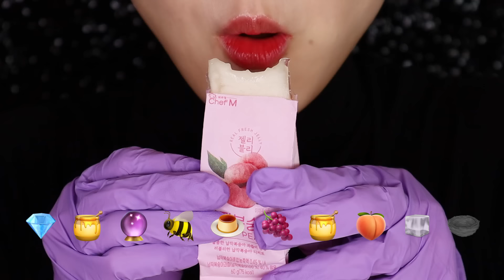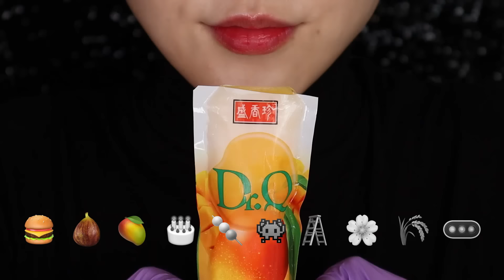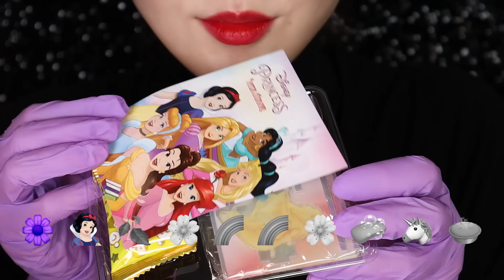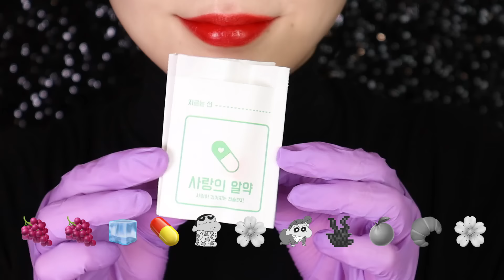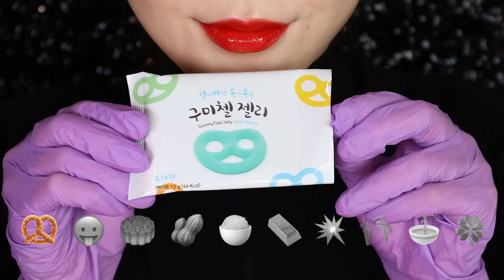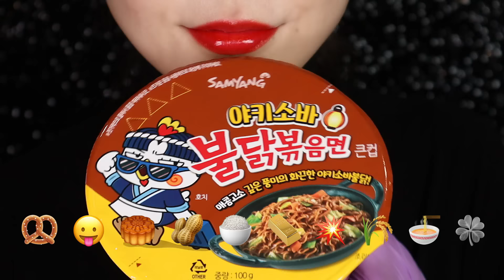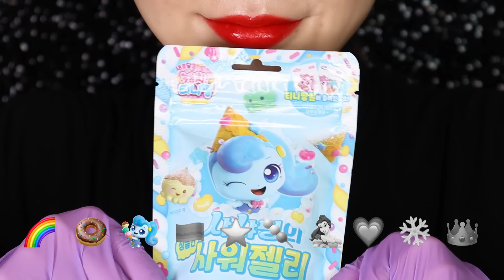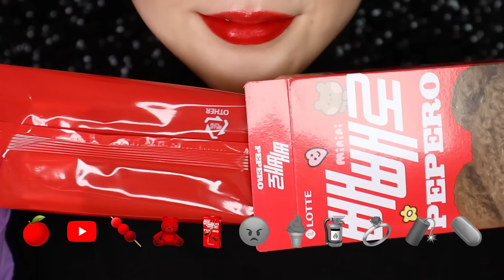30MINUTES EMOJI EATING ASMR FOR SLEEP, GALAXY FOOD, Y2K FOOD, MINECRAFT FOOD ASMR 🙂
Hi guys !
Today I prepared 30mins Emoji food ASMR compilation !!
xx